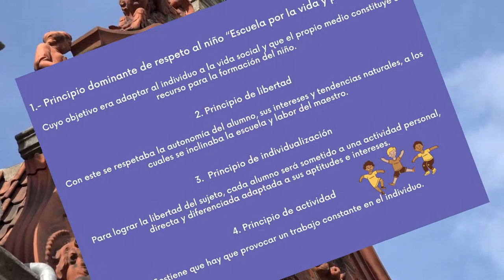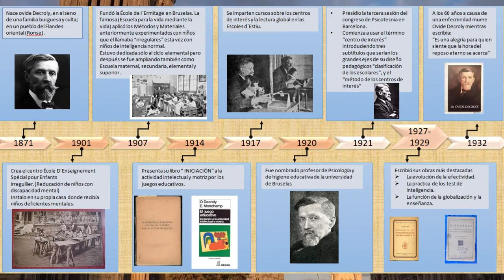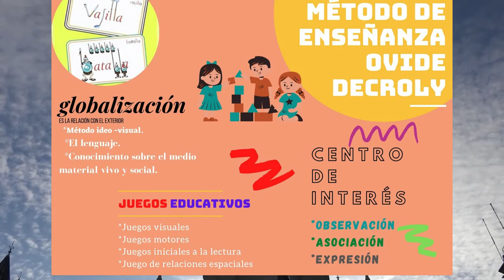Bibliografía de Ovide Decroly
Investigación de precursor de la educación Ovide Decroly.
Integrantes
Carolina Dorador
Scarlet Herrera
Camila Toro
Scarlett Figueroa
Ana Robles
1er año Asistente de Parvulo
Instituto Profesional AIEP San Felipe 2021
Profesora Gloria Vivanco
Módulo Introducción a la Ed. Parvularia
Editor @sebaselinspector YT